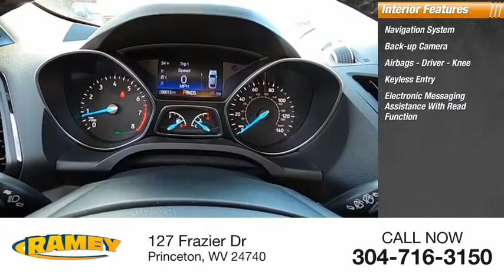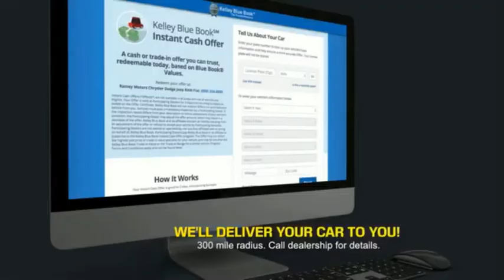2017 Ford Escape Princeton WV 2-211931C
2017 Ford Escape Titanium

Ramey Motors
127 Frazier Dr